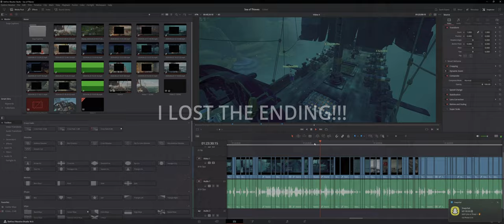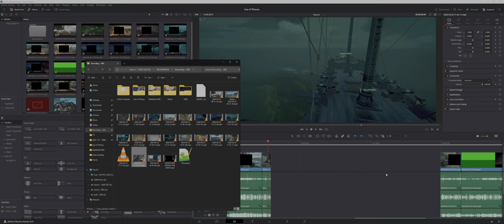Triple Threat at Sea: Unbelievable Loot!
Hey everyone, welcome back! Today’s video is all about some intense Sea of Thieves action. We jumped into a fierce battle against two other galleons and, spoiler alert, we came out on top with some seriously good loot!

Watch how we maneuvered through the chaos, strategized our attacks, and managed to snag that victory. It’s full of close calls and some pretty slick moves—definitely a wild ride from start to finish.

Got thoughts or your own crazy Sea of Thieves stories? Drop them in the comments below.

Timestamps:
0:00 - Intro
0:09 - Getting a Crew Together
1:36 - Fight 1
2:24 - Fight 2
4:13 - Another Galleon Joins The Fight
9:35 - JUST ONE MORE
12:05 - To The Victor
15:36 - Outro

Your support helps the channel grow and keeps the content coming!

Found something interesting? Let's discuss in the comments!